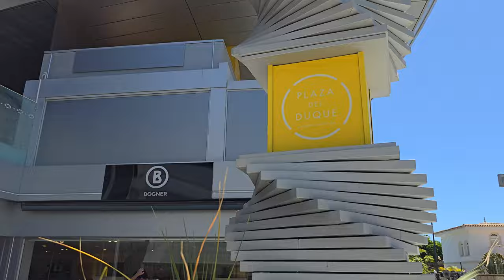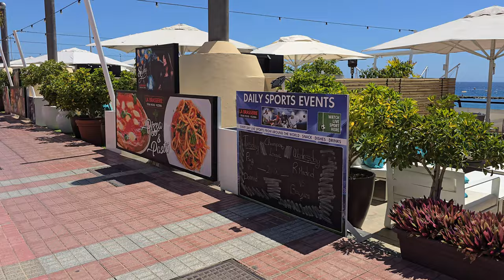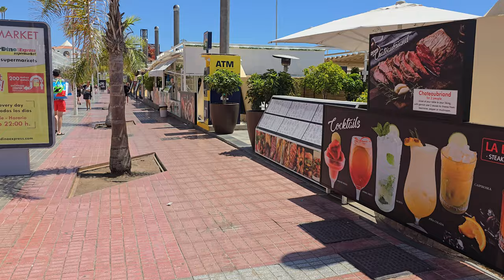8K Tenerife 🇪🇸 Costa Adeje walking tour: Plaza del Duque 🚶🏼‍♀️🚶🏾‍♀️🚶‍♂️Playa da Fañabé area 4 May 24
8K Tenerife 🇪🇸 Adeje walking tour: Plaza del Duque 🚶🏼‍♀️🚶🏾‍♀️🚶‍♂️Playa da Fañabé area. 4 May 2024 3 pm

Explore the breathtaking beauty of Tenerife's Adeje as you embark on an immersive walking tour in stunning 8K resolution! Join us on a captivating journey through Plaza del Duque and the enchanting Playa da Fañabé area, immersing yourself in the vibrant sights and beautiful views. Witness the sun-kissed streets come alive with bustling activity, as locals and tourists alike soak up the vibrant atmosphere. Feel the warmth of the golden sand beneath your feet and let the gentle ocean breeze sweep you away.

Recorded on 4 May 2024 at 3 pm, this tour captures the charm and beauty of this Spanish paradise, offering a delightful exploration for all.

WEB POST
EN TOP Things to do in South Tenerife & South Tenerife beaches + weather
IT Top Tenerife sud cosa vedere? Migliori Spiagge Tenerife

CONTENT GUIDE
00:00 Plaza El Duque Costa Adeje
02:55 C. Unterhacing Costa Adeje Tenerife
03:44 promenade from Caleta de la Fresa to Bufadero
05:22 Bufadero Costa Adeje Tenerife
05:45 promenade to Playa da Fanabe viewpoint
06:07 Playa da Fanabe viewpoint
06:26 promenade to restaurant area at Costa Adeje
08:38 promenade oceanfront and restaurants Costa Adeje Tenerife
10:31 promenade beachfront and restaurants Costa Adeje Tenerife
11:44 Fanabe Beach Costa Adeje Tenerife
12:57 Costa Adeje restaurant area
13:27 Costa Adeje city center oceanfront
14:31 Watch 1 of these videos!

IT 8K Tenerife 🇪🇸 Adeje walking tour: Plaza del Duque 🚶🏼‍♀️🚶🏾‍♀️🚶‍♂️Playa da Fañabé area. 4 maggio 2024 ore 15.00

Esplorate la bellezza mozzafiato dell'Adeje di Tenerife mentre vi imbarcate in un coinvolgente tour a piedi con una splendida risoluzione 8K! Unisciti a noi in un affascinante viaggio attraverso la Plaza del Duque e l'incantevole zona di Playa da Fañabé, immergendoti nei panorami vivaci e nei meravigliosi panorami. Ammirate le strade baciate dal sole che si animano con attività vivaci, mentre la gente del posto e i turisti si immergono nell'atmosfera vibrante. Sentite il calore della sabbia dorata sotto i vostri piedi e lasciate che la leggera brezza dell'oceano vi travolga.

Registrato il 4 maggio 2024 alle 15, questo tour cattura il fascino e la bellezza di questo paradiso spagnolo, offrendo una deliziosa esplorazione per tutti.

DE 8K Teneriffa 🇪🇸 Adeje Rundgang: Plaza del Duque 🚶🏼‍♀️🚶🏾‍♀️🚶‍♂️Playa da Fañabé. 4. Mai 2024 15 Uhr

Erkunden Sie die atemberaubende Schönheit von Teneriffas Adeje, während Sie sich auf eine immersive Wanderung in atemberaubender 8K-Auflösung begeben! Begleiten Sie uns auf eine faszinierende Reise durch die Plaza del Duque und die bezaubernde Gegend Playa da Fañabé und tauchen Sie ein in die lebhaften Sehenswürdigkeiten und die schöne Aussicht. Erleben Sie, wie die sonnenverwöhnten Straßen mit geschäftigen Aktivitäten lebendig werden, während Einheimische und Touristen gleichermaßen die lebendige Atmosphäre genießen. Spüren Sie die Wärme des goldenen Sandes unter Ihren Füßen und lassen Sie sich von der sanften Meeresbrise mitreißen.

Diese Tour, die am 4. Mai 2024 um 15 Uhr aufgenommen wurde, fängt den Charme und die Schönheit dieses spanischen Paradieses ein und bietet eine herrliche Erkundung für alle.